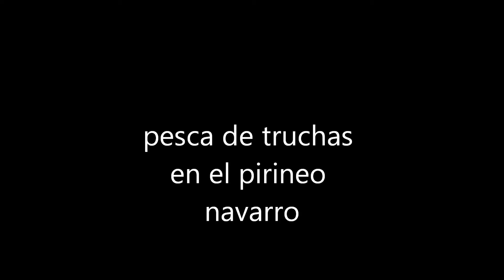pesca de truchas con cucharilla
PESCA DE TRUCHAS EN EL PIRINEO NAVARRO